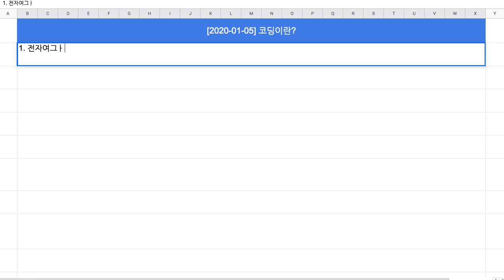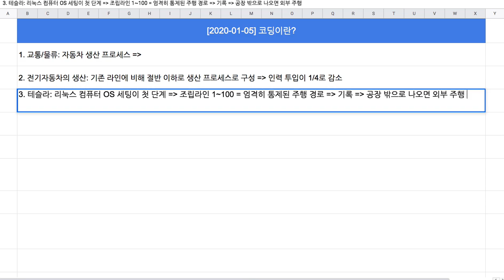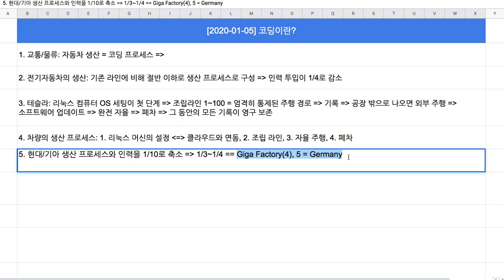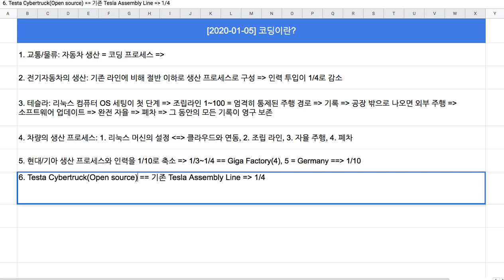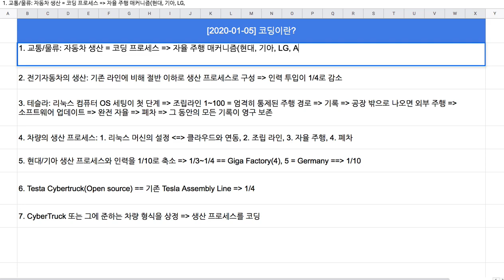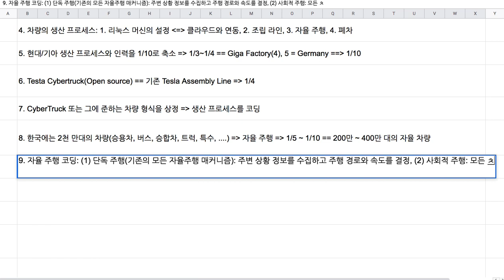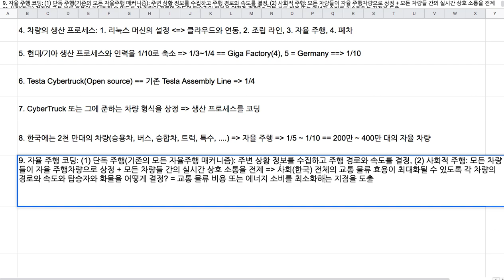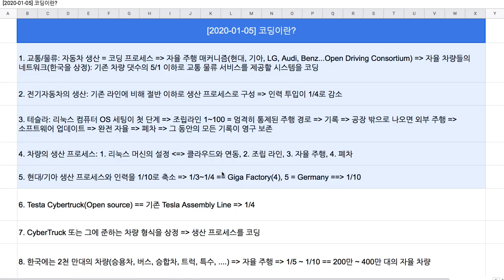[2020-01-05] 팀 주피터의 Coding 목표(교통 물류 인프라)